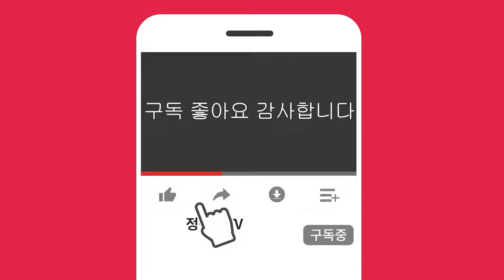김정은 큰일났다! 매년 한반도에서 세계최대 군사훈련실시! 尹정부 해냈다!